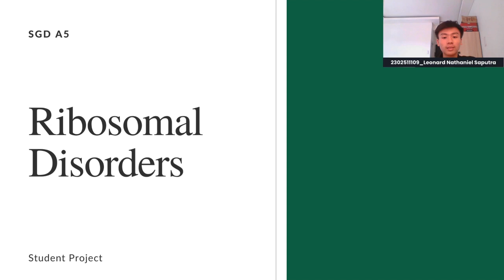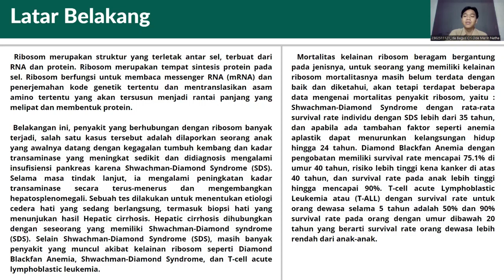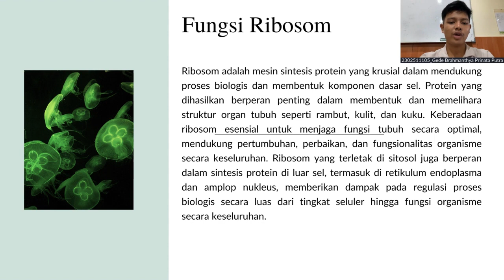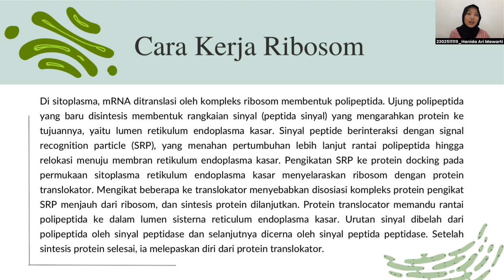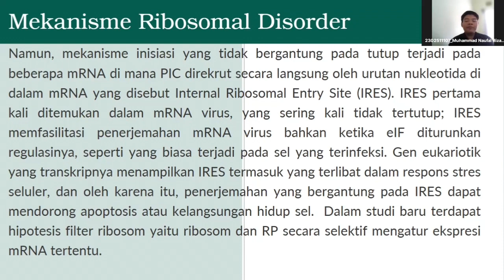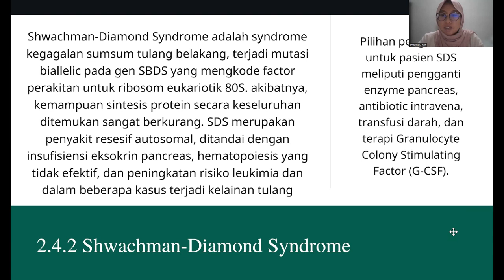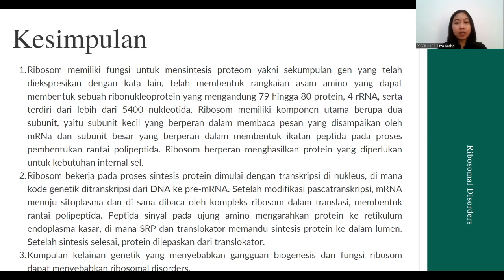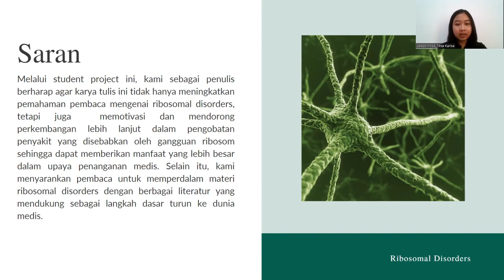SGD A5_SP_Ribosomal Disorders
"Ribosomal Disorders"

Kelompok SGD A5:
1. Gede Brahmanthya Prinata Putra 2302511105
2. Muhammad Naufal Riza Andre Nugroho 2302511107
3. Leonard Nathaniel Saputra 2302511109
4. Sharen Putra Ratnawati 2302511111
5. Vanessa Sharon Rotua Hutagaol 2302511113
6. Kannon Prasetya Kurniawan 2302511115
7. Imelda Febian Abigail 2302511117
8. Hanida Ari Mawarti 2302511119
9. Ida Bagus Cri Ode Marin Natha 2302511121
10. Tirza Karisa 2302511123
11. Amanda Supriatna Putri 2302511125
12. Amanda Silva Yulianto 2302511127
13. Theresia Mangunduri Januarta 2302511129